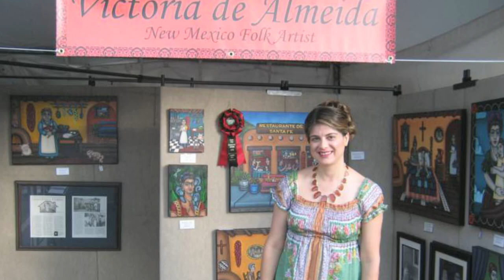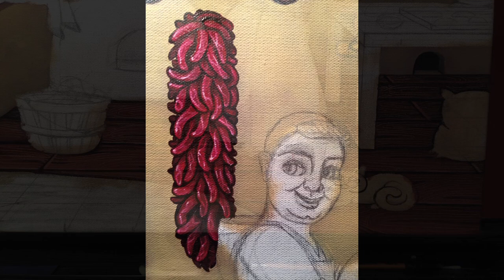Victoria de Almeida Interview, National Hispanic Cultural Center, Feb. 10, 2014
Chapters:

01:12 - A Foundation of 10 Generations
09:27 - Communion with San Pascual and San Francisco
12:59 - Victoria's Art Steps Out
18:11 - Connecting
22:14 - Initiative, Art, Effort

Credits:

Videographer/Editor: Brandon M. Ortega
Production Manager: Melanie Magisos

Special Thanks To:
Victoria de Almeida Jones, her husband Doug, and son Douglas.
Also her Parents Tom and Betty Jean Shinas
and her Aunt Mary Ann Almeida for the archival footage

Especially her grandparents Manuel and Reynalda Almeida who taught her about the importance of family and to be proud of their roots!

stfrancis.clas.asu.edu

Hispanic Research Center
Bilingual Press/Editorial Bilingüe